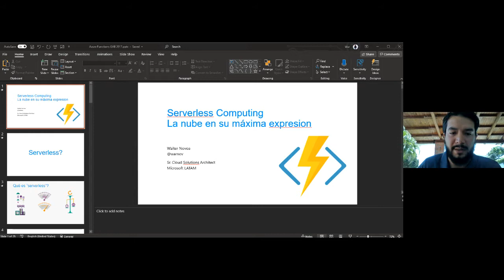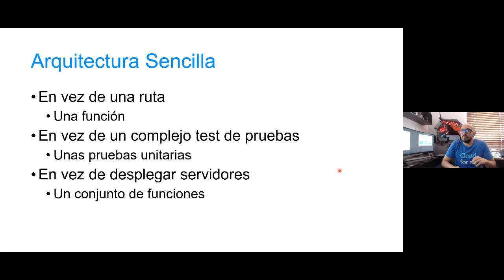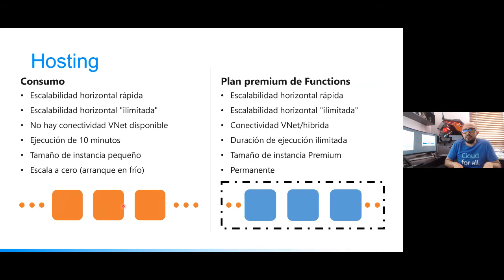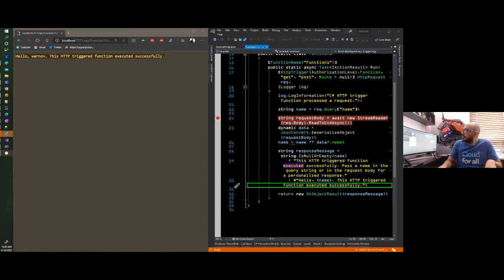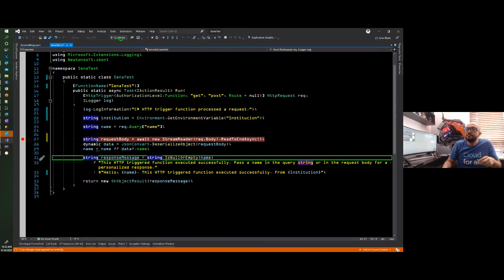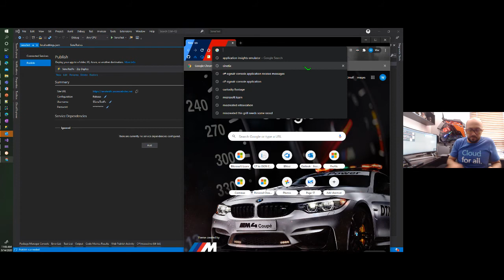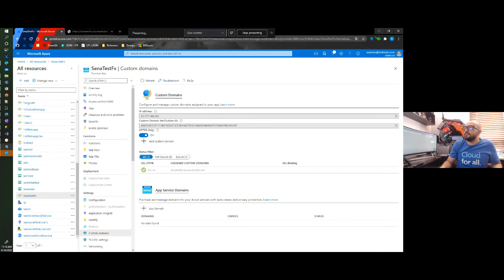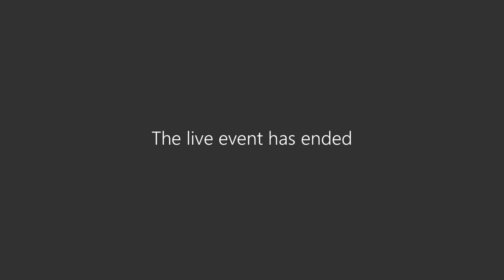Serveless Computing la nube en su máxima Expresión (SENASOFT - MICROSOFT))